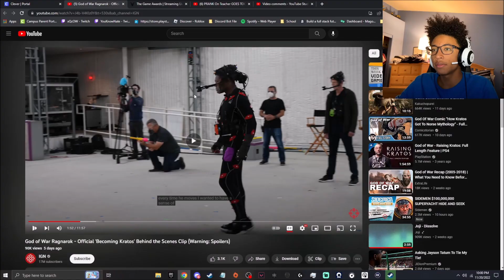God of War 5 Ragnarok MOCAP Behind the Scenes REACTION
This video is epic, it features behind the scenes footage of God of War Ragnarok and thoughts from Christopher Judge and also compares Mocap vs. Game

🟪 TWITCH - FOLLOW and TURN ON NOTIFS for when I go LIVE

PS5 God of War Ragnarok Walkthrough Gameplay Part 1 includes a Full Gameplay Review, God of War Recap, Watch this before playing God of War Ragnarok, Norse Mythology Review, and Greek Mythology Review, God of War Ragnarok  Boss Fight, God of War Ragnarok Ending Reaction, God of War Ragnarok Reaction, God of War Ragnarok Gameplay Reaction, God of War Ragnarok Intro and God of War Ragnarok Campaign Mission of God of War Ragnarok 2022 Single Player Story Campaign for PlayStation 5, PS5 (PC at a later date). This God of War Ragnarok Story Campaign Walkthrough will include the Full Game on PS5 in Performance Mode. God of War Ragnarok Game Walkthrough Part 1 will include a God of War Ragnarok  Review (you know like IGN God of War Ragnarok and like Game Informer God of War Ragnarok, and other God of War Ragnarok Reviews), PS5 Gameplay, God of War Ragnarok Kratos, God of War Ragnarok Angrboda, God of War Ragnarok Atreus, God of War Ragnarok Thor, God of War, God of War Ragnarok Loki reveal, Ragnarok Odin, God of War Ragnarok Týr, God of War Ragnarok Tyr, God of War Ragnarok Faye, God of War Ragnarok Heimdall, God of War Ragnarok Fenrir, God of War Ragnarok Mimir, God of War Ragnarok Brok, God of War Ragnarok Sindri, God of War Ragnarok Freya, God of War Ragnarok Lore Markers, God of War Ragnarok Rune, God of War Ragnarok Reads, God of War Ragnarok Scrolls, God of War Ragnarok Artifacts, God of War Ragnarok Poems,God of War Ragnarokr Favors (Side Missions), God of War Ragnarok The Path (Main Missions), God of War Ragnarok Cinematics, God of War Ragnarok All Cut Scenes, God of War Ragnarok OST, God of War Ragnarok Story Missions and all God of War Ragnarok Single Player Campaign Missions and the Ending and All God of War Ragnarok Deaths. God of War 5 and God of War Ragnarok 2022 is the game being played! This is like God of War Ragnarok gameplay no commentary but I have commentary and This is like God of War Ragnarok Gameplay Full and God of War Fimbulwinter yk

God of War Ragnarök is an action-adventure video game developed by Santa Monica Studio and published by Sony Interactive Entertainment. It was released worldwide on November 9, 2022, for the PlayStation 4 and PlayStation 5, marking the first cross-gen release in the series. It will be the ninth installment in the God of War series, the ninth chronologically, and the sequel to 2018's God of War.

Ragnarök is set in the world of Norse mythology but expands upon the previous game's narrative, with an even greater focus on exploration and open-world gameplay. Ragnarök's expanded focus sees the player exploring each of the nine realms, including the new additions of Svartalfheim, the industrial abode of the Dwarves; Vanaheim, the lush home of the Vanir gods; and Asgard, the golden land of the Æsir gods. Midgard, the primary realm of the 2018 installment, is heavily featured but is now a frigid wasteland, dramatically changed by Fimbulwinter, a three-year long winter that began upon the conclusion of the previous game. The Lake of the Nine, previously navigable by means of a boat in the previous game, is now frozen over. Svartalfheim is explorable to the same degree as Midgard was in the previous game. Alfheim, Helheim, and Niflheim all return, with an expanded focus and character exploration.